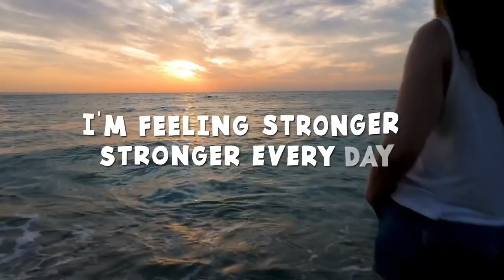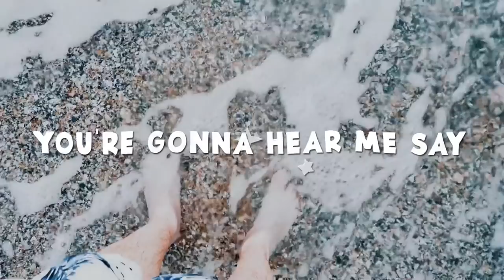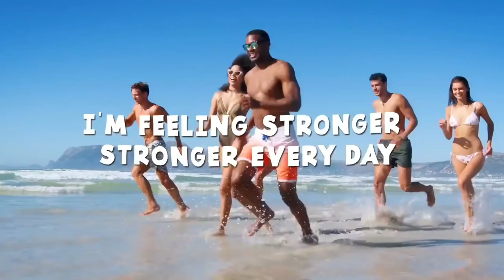Ed Roman. Stronger🗿 Official lyric Video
Stronger🗿 Official lyric Video
From a new project entitled “A Recipe For Perpetual Spring” Ed Roman.
Thank You So Kindly For Watching...
Children friendly viewing..